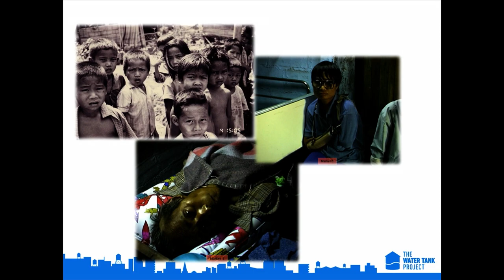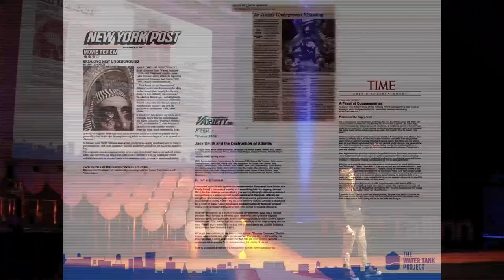Mobilizing art to change the world: Mary Jordan at TEDxTallinn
A filmmaker, artist and human rights activist, Mary Jordan grew up in Canada and in the US, but love brought her to Estonia. She has cooperated with several organisations standing for human rights to create documentaries. She is a spokesperson to the West regarding the global water crisis and is dedicated to developing public art space.

Mary has studied art, and social anthropology. Her sensitive, observing nature has led her to locations all over the world. She has made several movies regarding human rights in India, Burma, Indonesia and African countries. Those films have appeared at festivals in London, Rotterdam and Los Angeles. However, her first long and award- winning documentary -- "Jack Smith and the Destruction of Atlantis" (in 2006) -- portrays the controversial life of a revolutionary artist.

On her journey in Africa, Mary came across a problem — accessibility to clean drinking water. In 2010, Mary founded an international art organisation called Word Above the Streets, aiming to draw attention to the water problem that impacts millions of people every day. During the Water Tank Project, water tanks on the roofs of New York will be wrapped with artwork created by dozens of artists to portray the water crisis.

You can read about Mary's observations about bottlenecks in Estonian society from the Estonian daily, Eesti Päevaleht. As the hostess of Kõue manor, she is in the process of transforming the manor into a centre of modern art.